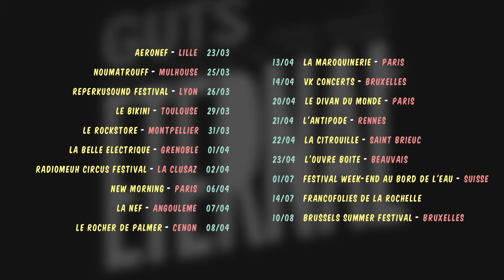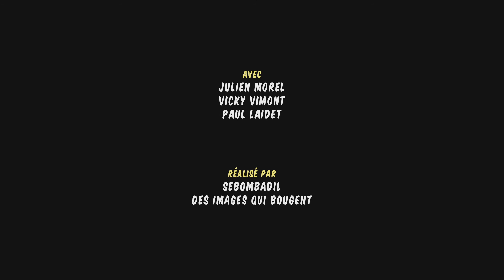GUTS - Eternal ( Official Album Teaser 2016 )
GUTS  -  NEW ALBUM  " ETERNAL "
release on APRIL 1st, 2016
sortie le 1er AVRIL 2016

New album featuring
LERON THOMAS / FLORIAN PELLISSIER / TANYA MORGAN / LORINE CHIA / MR GIB / GREG F / KENNY RUBY / TIBO BRANDALISE

Heavenly Sweetness / Pura Vida

Album cover by
MAMBO

Video teaser by
SEBOMBADIL / DES IMAGES QUI BOUGENT
featuring
JULIEN MOREL / VICKY VIMONT / PAUL LAIDET